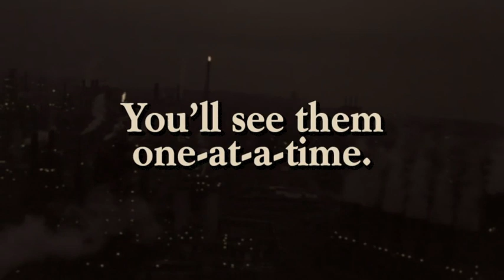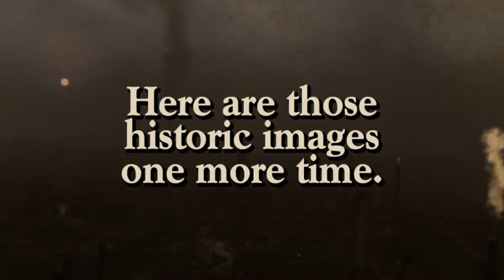Geek Bowl Round Five: Order Up, Chicago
Things run a little differently at Geek Bowl than they do at one of our normal quizzes, so we made this Chicago-centric example Round Five to help prepare any of you first-timers for what's to come at GeekBowlXIV. Answers below!

ANSWERS:
1. C (The Jungle's publication)
2. E (Kennedy visits Chicago)
3. G (1968 DNC/Chicago Seven)
4. F (Comiskey Park Disco Demolition Night)
5. A (Oprah's first broadcast)
6. H (Obama's presidential/senate campaign)
7. D (Kanye's [first] VMA meltdown)
8. B (Rahm Emanuel's mayoral campaign)